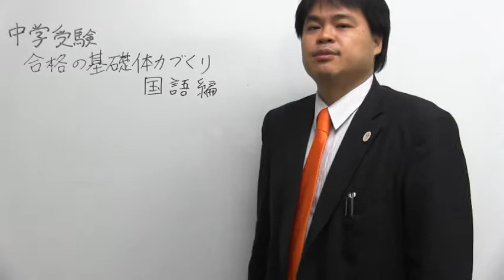合格の基礎体力づくり 国語編 ノア式予習シリーズ学習法 中学受験専門プロ個別指導塾ノア